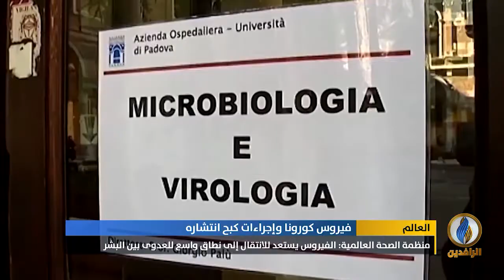تقرير إخباري.. منظمة الصحة العالمية تحذر من "موجة انتقالات جديدة" لفيروس